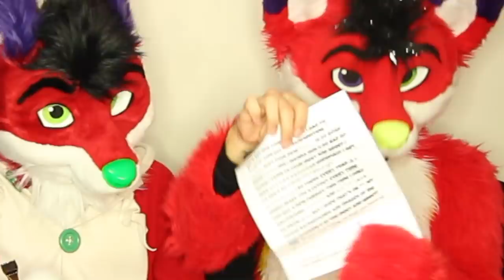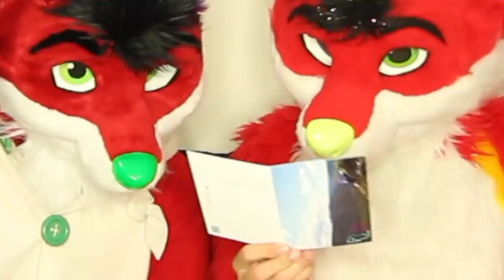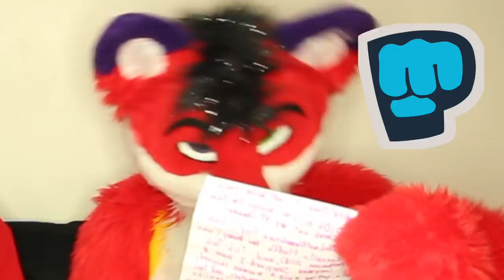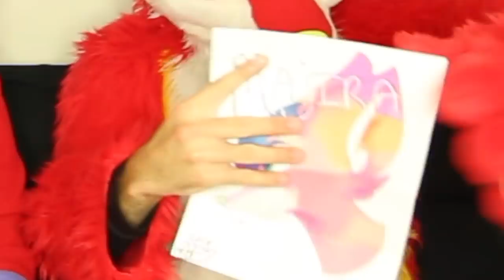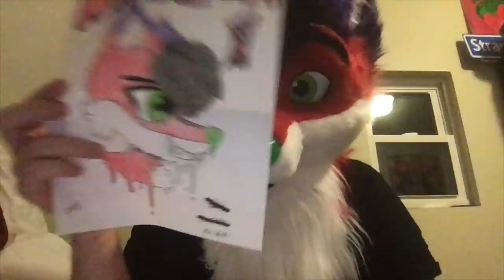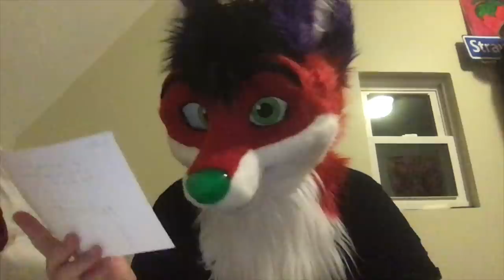PACKAGE REVIEW with BOTH Majira Fursuits (PO BOX #11)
🖼 Intro Animation By: Adler the Eagle

💙 Special Thanks To: Traser Matowy, Brian Murphy, ModjaFur, Airborne Daddy, Rico Husky, Tyler Furlong, Pyper Weasel, Dark Spawn Wolf, Suffix Tree, Wolpy, Fenriswolf Aether, Data the fox, Cody Wolf, Ethan Long, Steaminhusky, SilverHuskyGamer, Cloud Dasher, Saber Slate, CrooShy, Jesse, nobody important, Ben

⌨️ If you read this, comment “PAW-sitive Vibes"